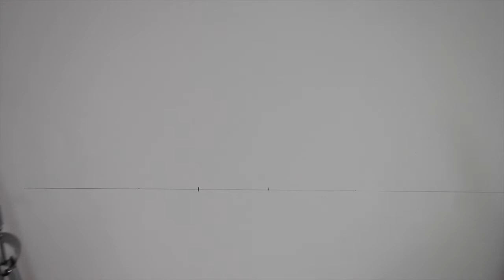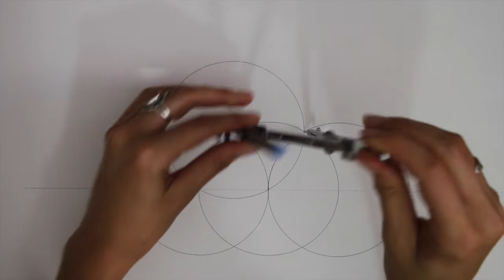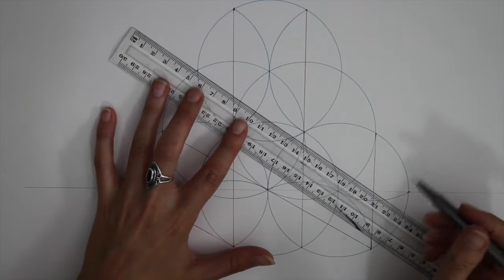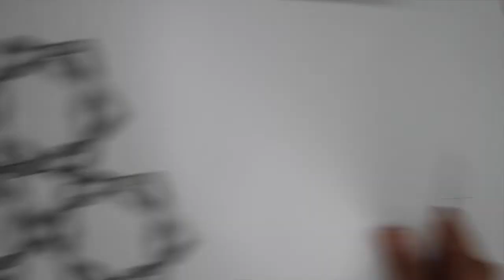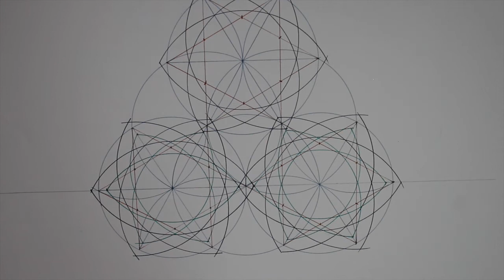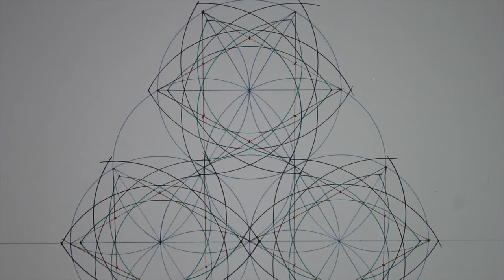Weaving Stars ~ Geometric Pattern for Beginners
A harmonious triad of curvy weaved 6 pointed stars
This tutorial celebrates traditional methods & tools
 ~ a compass & ruler.
No skills required ~ all you need is your hands,  & a little patience.

Materials needed ~
Compass
Ruler
A3 Paper
Rubber
2H & 2B pencil
Tracing Paper
Coloured pencils or medium of your choice

Tutor ~
Stephanie June Ellis